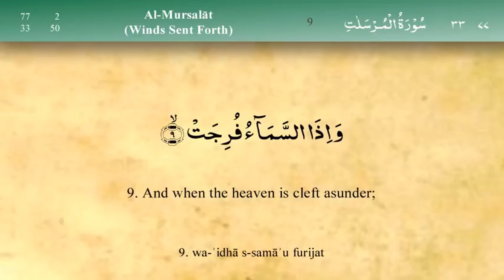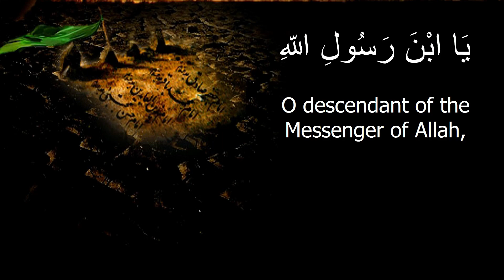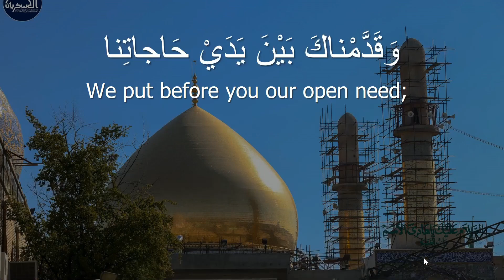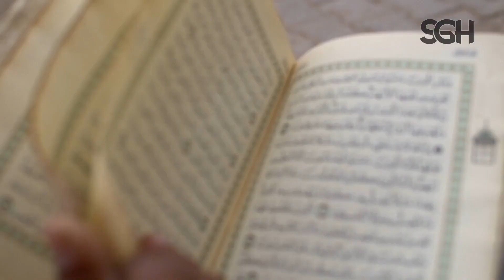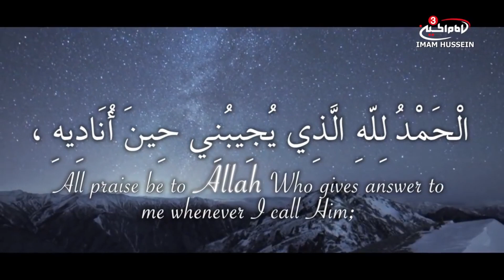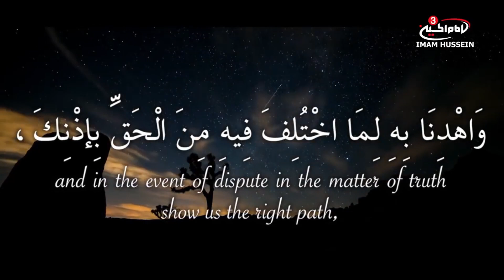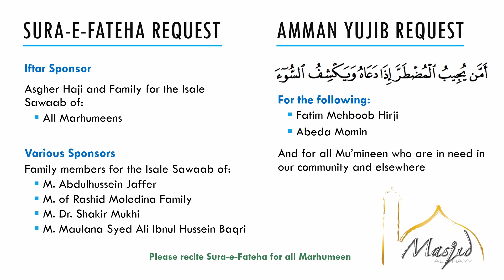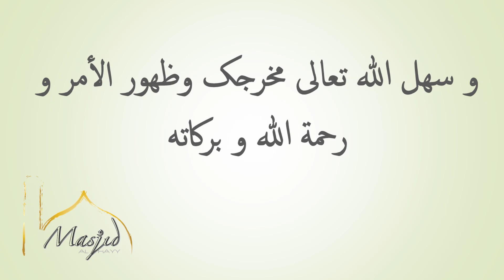12th Ramadhan | Sheikh Mohamed Al-Hilli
'Analysis of Commonly Recited Quranic Chapters in Salah'

Daily 'Fiqh Corner & Spiritual Tips'